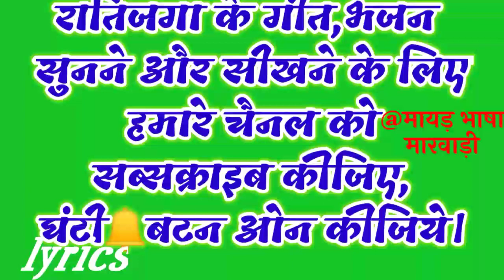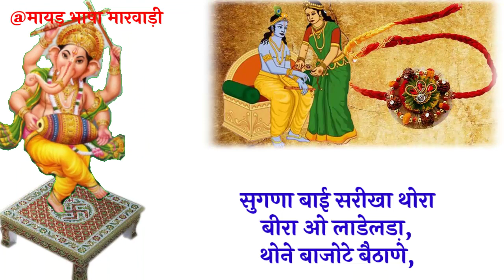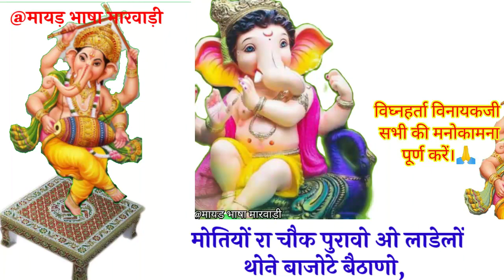बाजोट का गीत। पाट बैठाने पर गाया जाने वाला गीत लिखित में। vivah song marwadi.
पाट बैठाने का गीत मारवाड़ी। घी पिलाने का गीत
बाजोट गीत।
बाजोट का यह गीत बन्ना-बन्नी को पाट बैठाते समय गाते हैं।